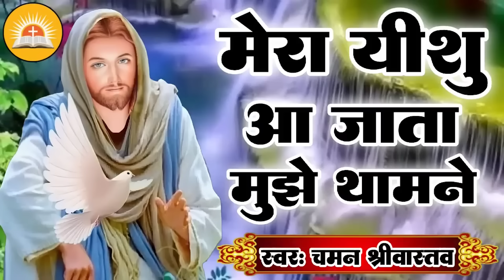# Yeshu - मेरा यीशु आ जाता मुझे थामने - Chaman Srivastava - Mera Yeshu Aa Jata Mujhe Thamane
Title : मेरा यीशु आ जाता मुझे थामने
Song : Mere Yeshu Aa Jata Mujhse
Singer : Chaman Srivastava
Lable : Masih India

⇒ Song Also Available Here -

♩ Jio Saavn :
♩ Gaana :
♩ Snap chat :
♩ YT Music :
♩ Shazam :
♩ Sound Cloud :
♩ Anghami :
♩ Resso :

Digital Partner : TNA Digital Media

Mere_Yeshu_Aa_Jata Mujhse